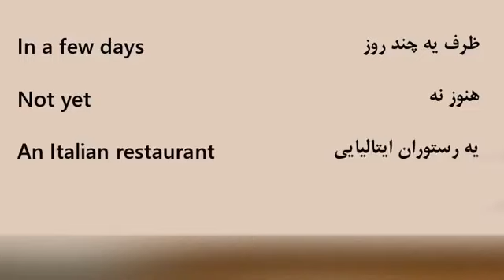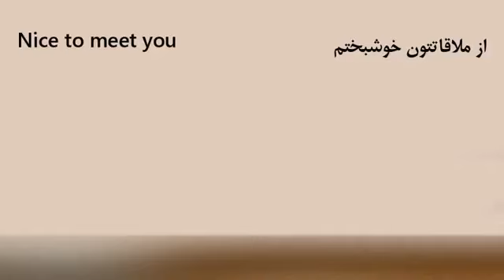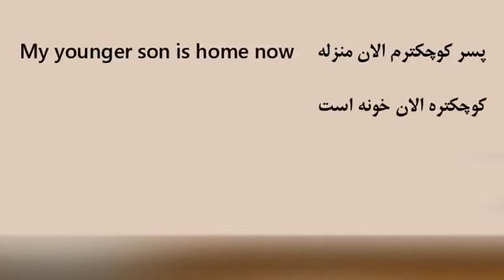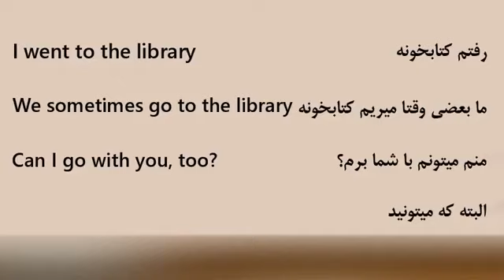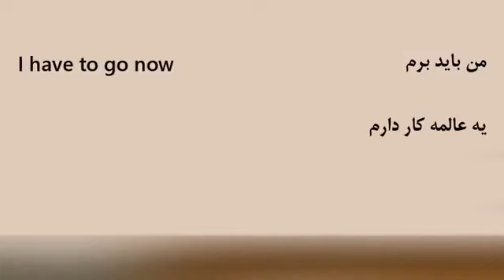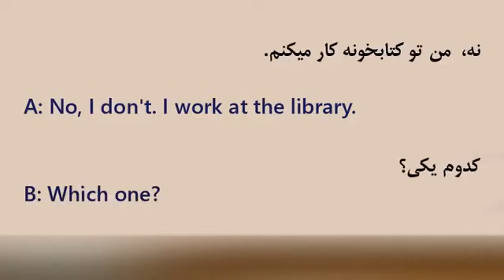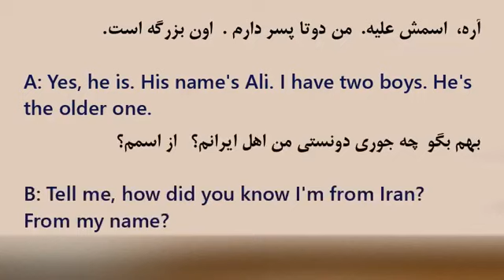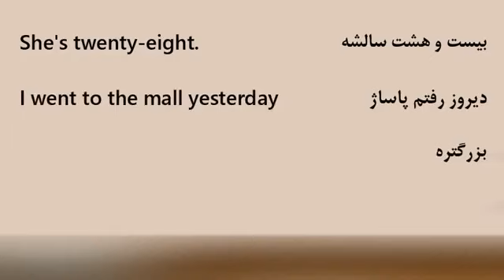آموزش زبان انگلیسی به روش نصرت درس ۳۷ Amoozesh zabane Englisi nosrat 37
اگر قرار است مجموعه آموزش نصرت را خريداري كنيد احتمالا پرس و جو كرده ايد و مي دانيد كه يادگيري مكالمه زبان انگليسي (Conversation) نسبت به بقيه موضوعات زبان انگليسي مثل گرامر يا لغات، دشوار تر است. به همين دليل هم هست كه مجموعه آموزش زبان انگليسي نصرت، تاكيد زيادي بر آموزش آسان و سريع مكالمه انگليسي مي كند. آموزش مكالمه انگليسي در ۹۰ روز.

خب بايد گفت كه  در نرم افزار نصرت:

    بسياري از كلمات، جملات و مكالمه هاي موجود در اين مجموعه، از آنهايي هستند كه در زبان انگليسي بسيار رايج بوده و با پختگي انتخاب شده اند (بنابراين در شرايط مختلف تحصيل، كار و مهاجرت حتي سفرهاي توريستي به شما كمك زيادي مي كند)
    شرايط و موضوعات متنوعي در نرم افزار نصرت وجود دارد كه به شما امكان مكالمه در طيف گسترده اي از موضوعات را مي دهد (خريد، صحبت در باره آب و هوا،  بانك، اداره پست، تلفن، اينترنت، خدمات درماني، داروخانه، وضعيت هاي اضطراري و…)
    بدون محدوديت سني
    يادگيري از طريق تمرين و تكرار (هرچقدر كه دوست داشته باشيد مي توانيد Back بزنيد و دوباره تمرينات را ببينيد)
    قابل استفاده در موبايل و كامپيوتر (و اين يعني اينكه مرور زبان در هر زمان و مكاني ساده تر مي شود)

و مزاياي ديگري كه در توضيحات خود مجموعه داده شده است و من از آن رد مي شوم. اين ها فوايد و سودمندي هاي تاييد شده و مشخص اين مجموعه آموزش زبان انگليسي هستند. اما…